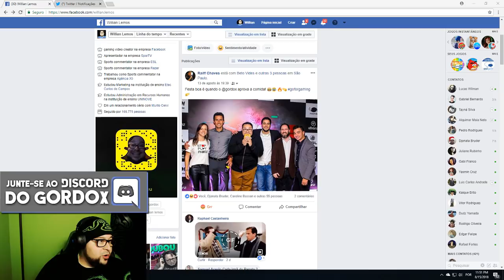CONTRA ZED LOL SÓ FICA PRETO E BRANCO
Por que quando to contra ZED minha tela só fica cinza ?